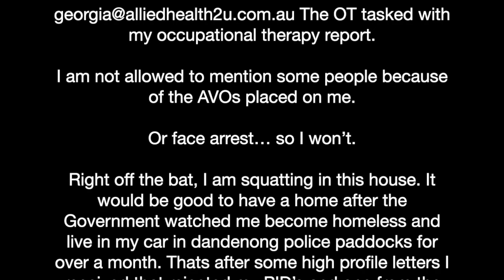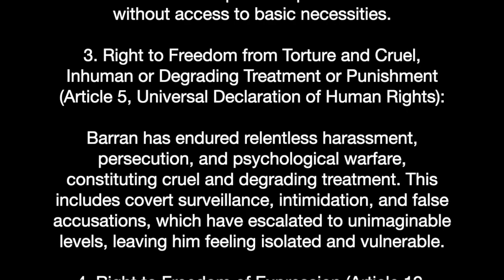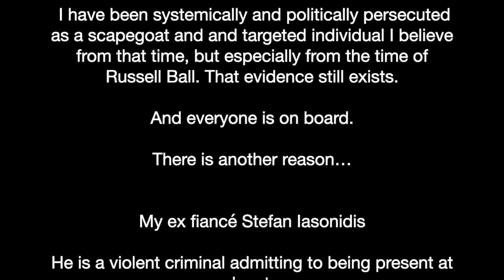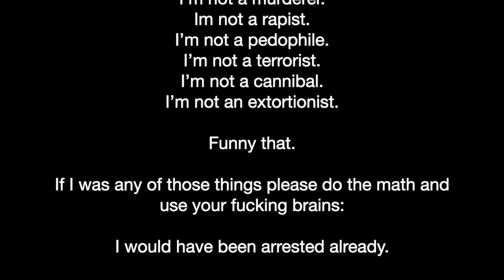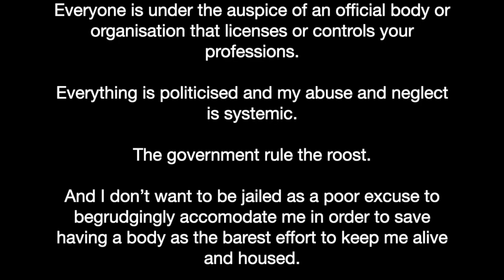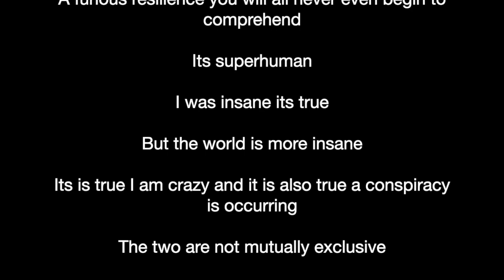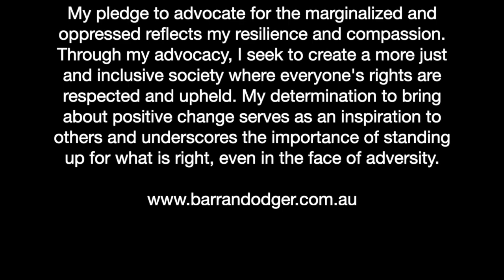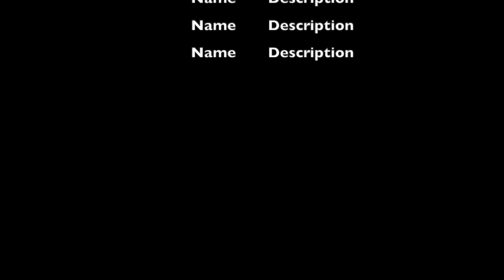No more confusion about my innocence or the government killing machine. I wish to live. BD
Victimised by the Australian government in conspiracy to pervert the course of justice

2011: I give the engagement ring to my former partner Steve Iasonidis who ended up working for Steve Jobs at Apple then ASIO under David Irvine. He was a millionaire who owes me a legal fair equitable settlement:

ASIO

14th march 2013 I write to Andrew Wille

14th march 2013 I write to Andrew Wille